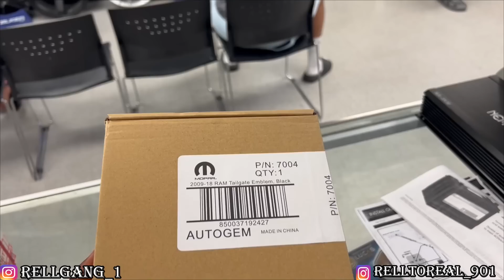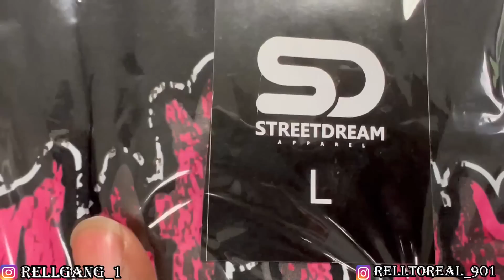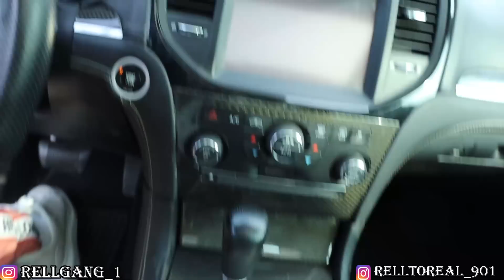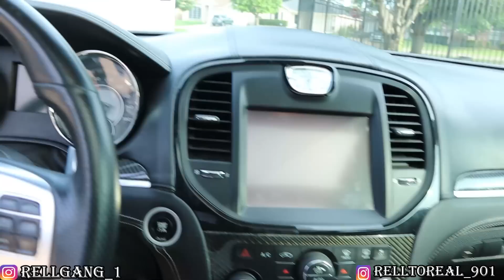I CANT BELIEVE I JUST BOUGHT ANOTHER CAR JUST THAT FAST!!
STREET DREAM APPAREL